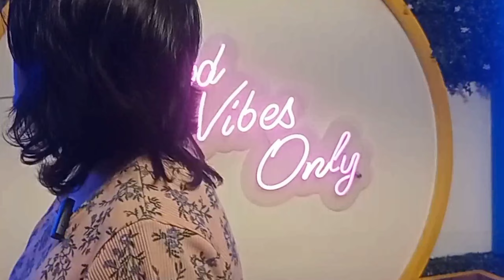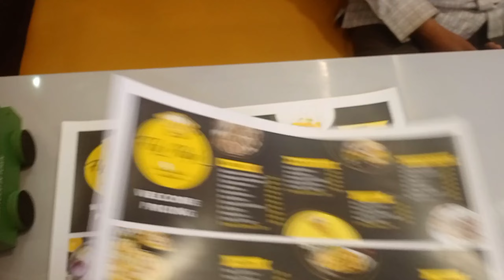Trying bubble waffle for the first time /fly high cafe review / new cafe in chitradurga ❤